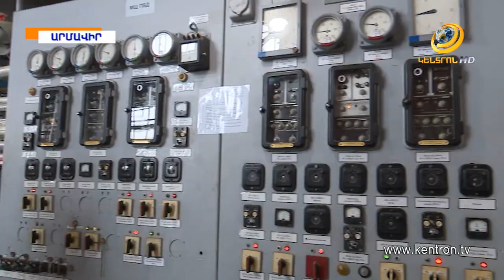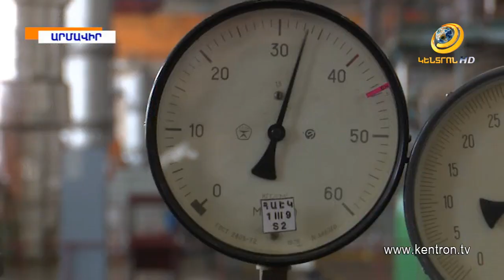ՀԱԷԿ 2-րդ էներգաբլոկի արդիականացմանն ուղղված վարկի ժամկետը կերկարաձգվի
Հայկական ատոմային էլեկտրակայանի 2-րդ էներգաբլոկի արդիականացմանն ուղղված 270 մլն դոլար վարկի օգտագործման ժամկետը կերկարացվի: Հայաստանը ստացել է ռուսական կողմի համաձայնությունը. ՀԱԷԿ-ում Ռուսաստանի դեսպանի հետ շրջայցից հետո հայտարարել է Տարածքային կառավարման և ենթակառուցվածքների նախարարը: Սուրեն Պապիկյանը նաև հեռակա պատասխանել է նախօրեին Եվրանեսթ Խորհրդարանական վեհաժողովում ադրբեջանական պատվիրակության սադրանքին, թե հայկական ատոմակայանը տարածաշրջանի համար վտանգ է ներկայացնում: